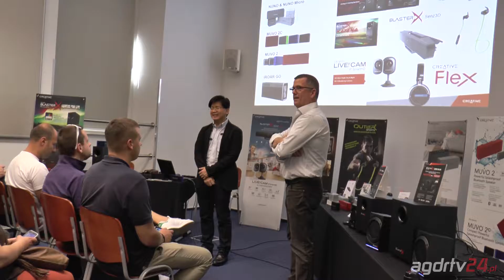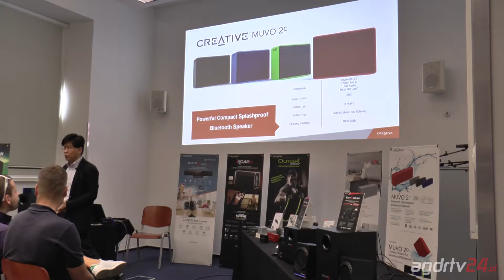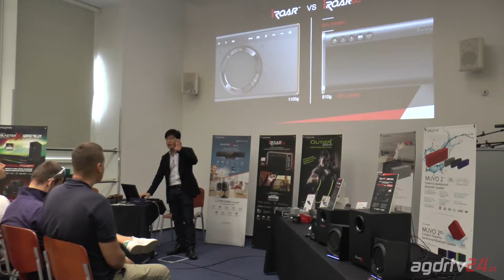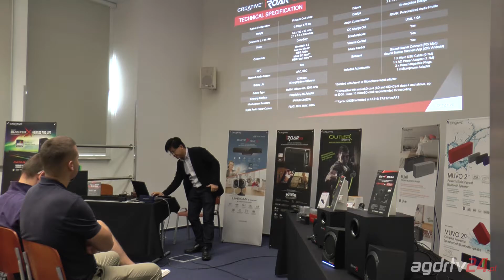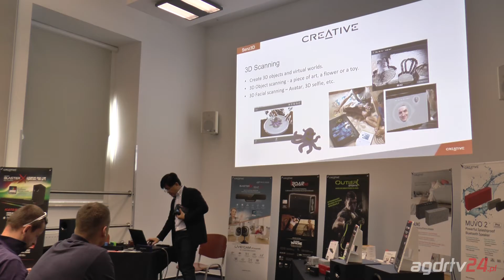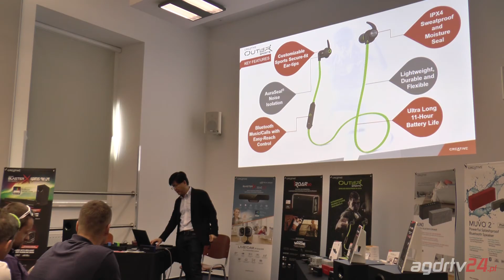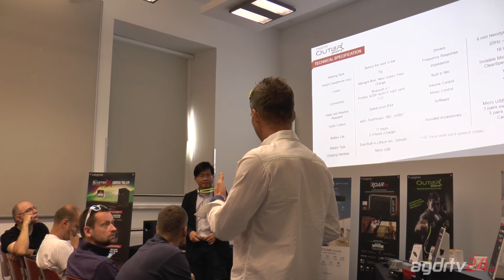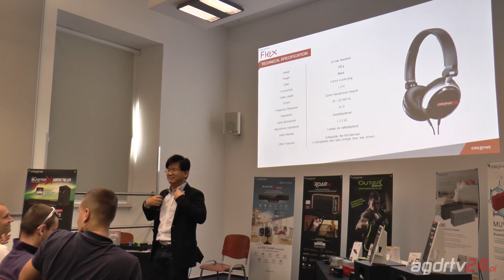Konferencja Creative 14.09.2016